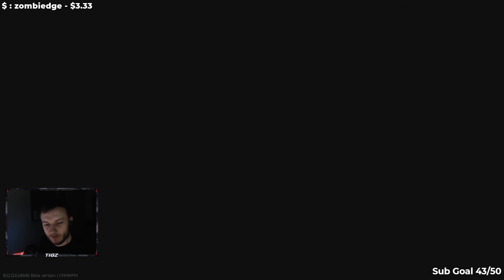How I MADE 3M Roubles IN 1 RUN - Escape From Tarkov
Making 3M Roubles In 1 Run with more Saiga Action